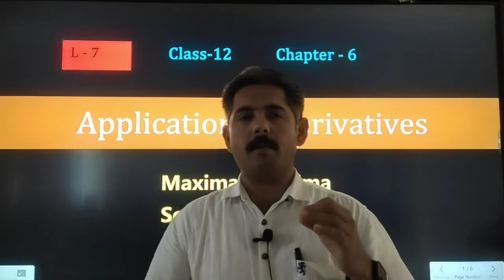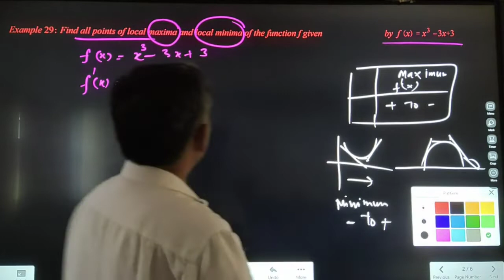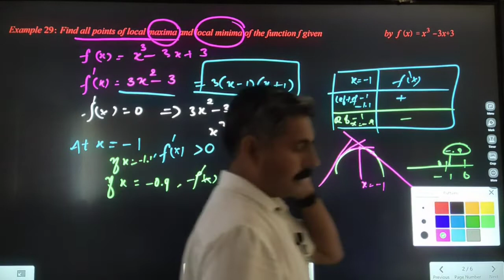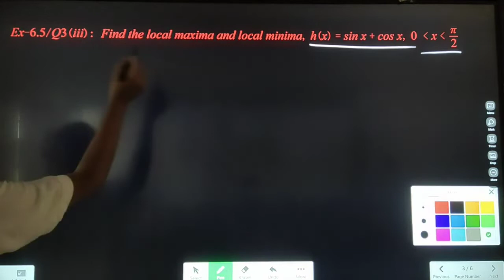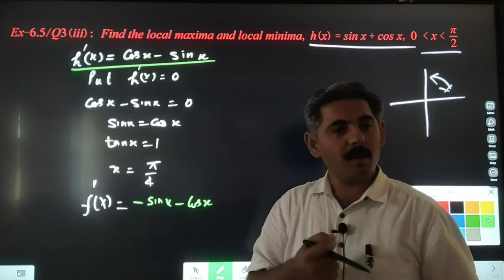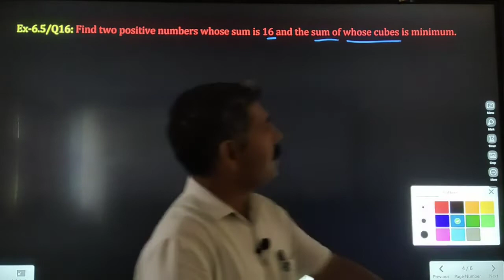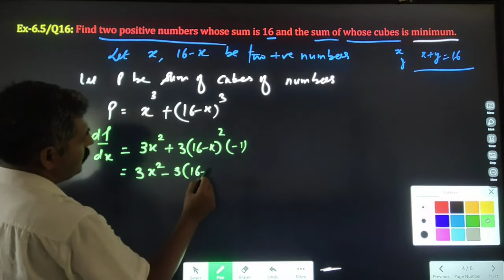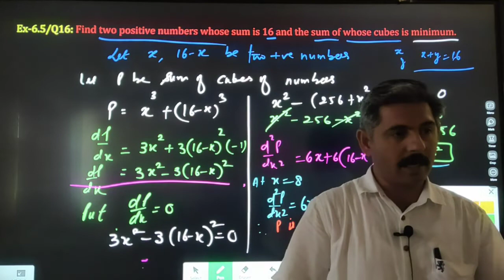AOD/Ch-6/Maxima-Minima/ Ex 6.5/NCERT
Solution of some questions from Exercise-6.5 to understand the concept.